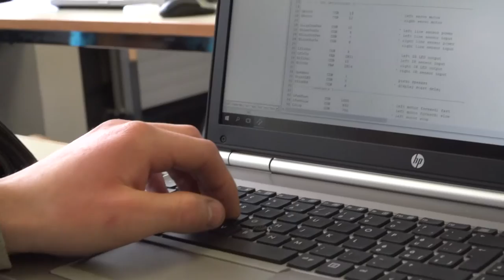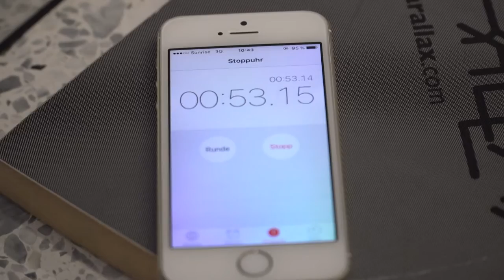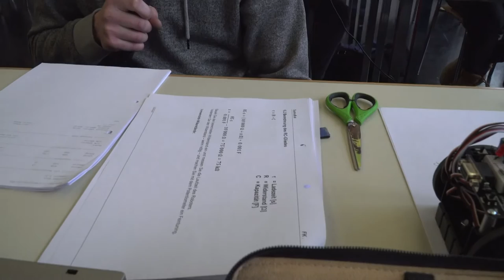RobOlympics : bzb ist Spitze